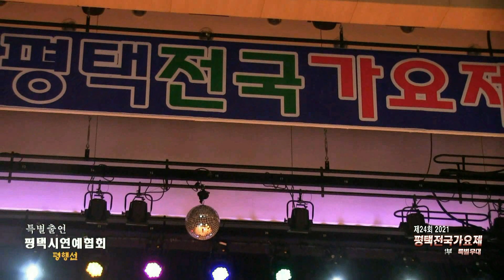[전체영상1] 제24회 평택전국가요제 2021 제1부-평택연예예술인협회,악극명인성철예술단 ('21.11.28 북부[송탄]문예회관)